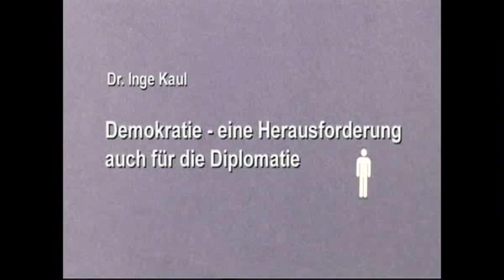Dr. Inge Kaul "Demokratie auch eine Herausforderung für die Diplomatie" / GLOBart Academy 2009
Vortrag von Dr. Inge Kaul im Rahmen der 12. GLOBart Academy 2009